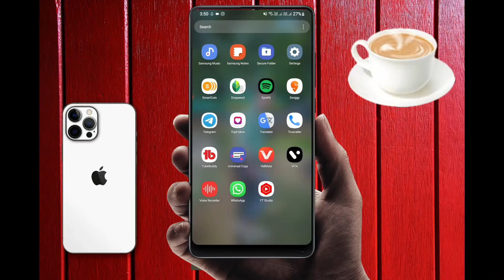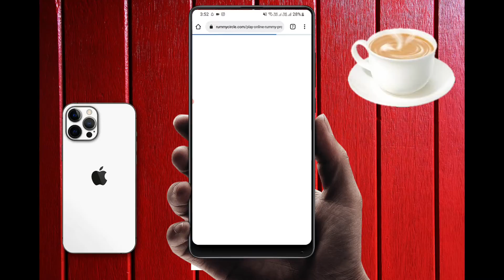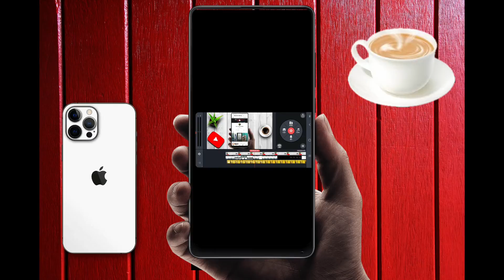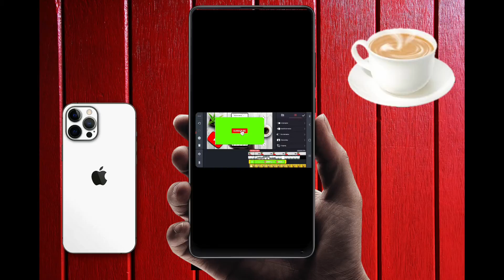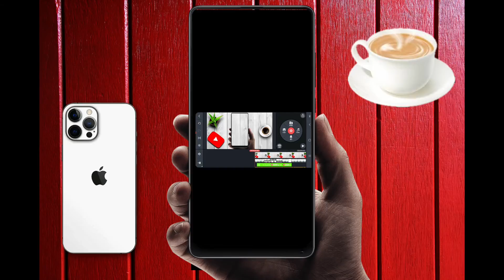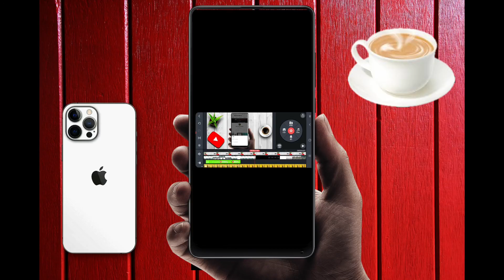Kinemaster Video Editing Full Tutorial inHindi Professional | kinemaster se video edtting kaise kare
Kinemaster Video Editing Full Tutorial inHindi Professional Video Editing on Mobilein Hindi 2022

kinemaster video
kinemaster video editing
kinemaster editing
video editing
video editor

hindi,kinemaster full tutorial,kinemaster
tutorial,kinemaster tutorial hindi,kinemastekinemaste  youtube video
editing tutorial in hindi,kinemaster se video editing kaise
kare,mobile par video editing kaise kare,youtube ke liye
video kaise edit kare mobile se,how to change background
in kinemaster in hindi,kinemaster me video kaise
banaye,kinemaster hindi,mobile se youtube video editing
kaise kare,ishan monitor,kinemaster ishan monitor